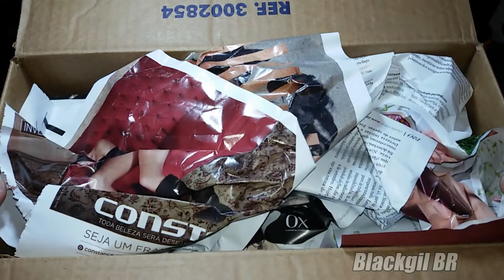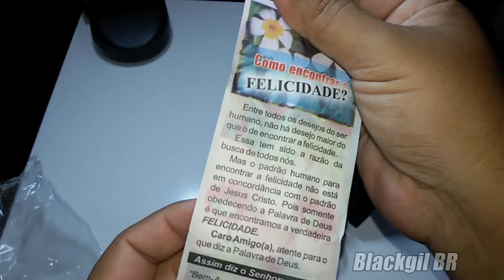Unboxing Câmera do PS3!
Canal MultiArcade Jr:

TUTORIAL como usar a câmera do PS3 de webcam no seu PC